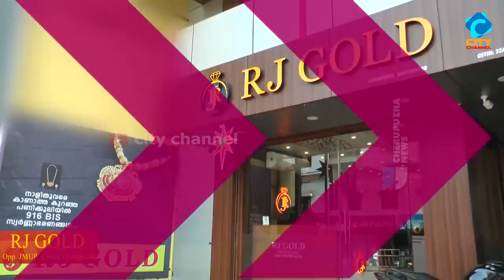ആർക്കേഞ്ചൽസ് സ്കൂൾ വാർഷികം ശ്രദ്ധയാകർഷിച്ച് സ്വാഗതഗാനം